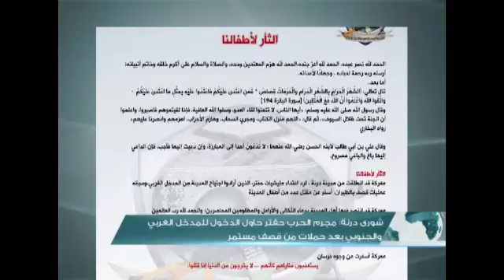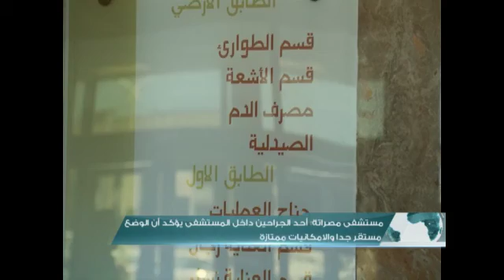موجزأخبار الساعة 5 مساءً 8 - 8 - 2016